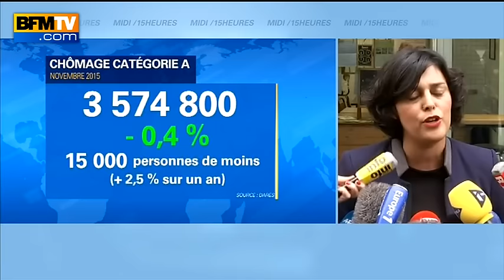Myriam El Khomri: "Nous sommes dans une phase de stabilisation du chômage"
Après la forte hausse du chômage au mois d'octobre, le nombre de demandeurs d'emploi a diminué de 15.000 personnes en novembre. La ministre du Travail a tenu à commenter ces chiffres: "Après des années de destruction d'emplois, nous avons depuis un an 40.000 créations nettes (…)Nous sommes dans une phase de stabilisation du chômage puisque sur les trois derniers mois, le chômage n'a augmenté que de 0,1%".  Myriam El Khomri a confirmé que le chômage des jeunes était également en diminution: "Depuis le début de l'année le chômage des jeunes a diminué de 25.000 avec près de 6.000 jeunes embauchés ce mois-ci"